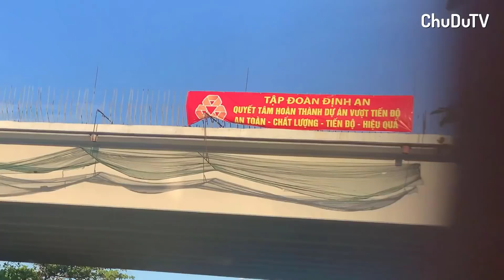Đi thử lên Cầu Mỹ Thuận 2 và cập nhật Cao tốc Mỹ Thuận - Cần Thơ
Ngày làm việc cuối trước khi nghỉ Tết trên Đường dẫn lên Cầu Mỹ Thuận 2
Cận cảnh thi công thân trụ chính dây văng Cầu Mỹ Thuận 2 phía Vĩnh Long
Tiến độ gói thầu XL03B thân trụ chính dây văng Cầu Mỹ Thuận 2 bờ Tiền Giang